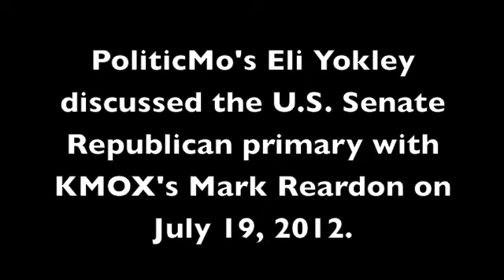Yokley on Reardon (07-19-2012)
PoliticMo's Eli Yokley discussed the U.S. Senate Republican primary with KMOX's Mark Reardon on July 19, 2012.